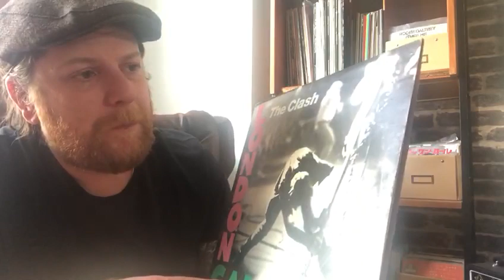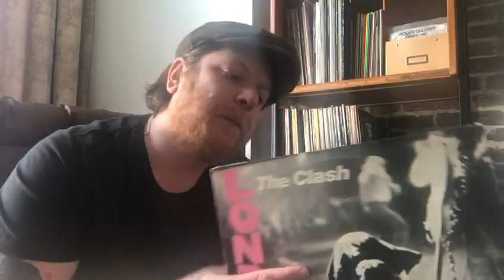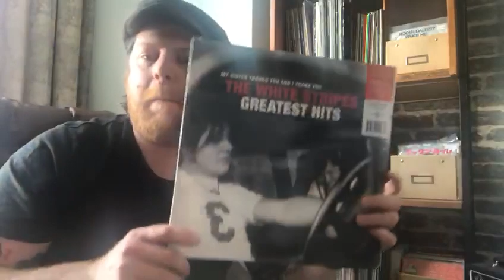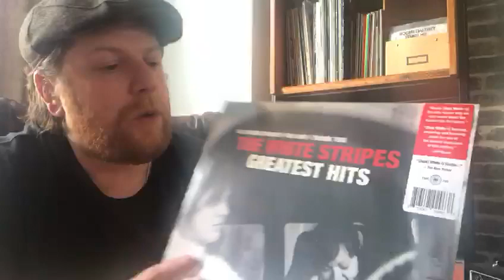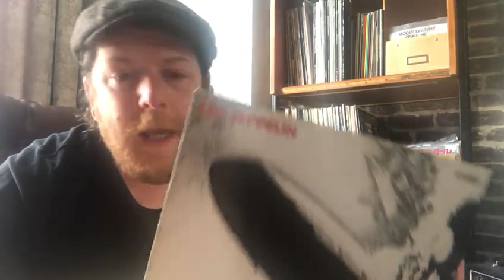My Record Collection by Barry Fratelli of The Fratellis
Barry Fratelli takes us through some of his favourite records that inspired him and his band The Fratellis.

Their new album Half Drunk Under A Full Moon is out on CV & Vinyl!